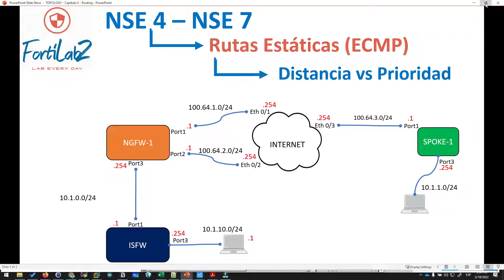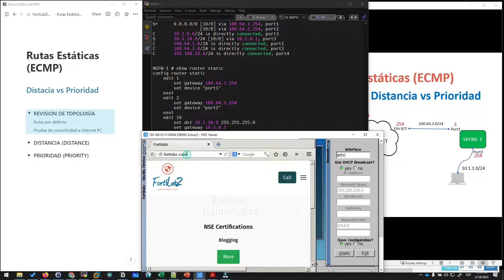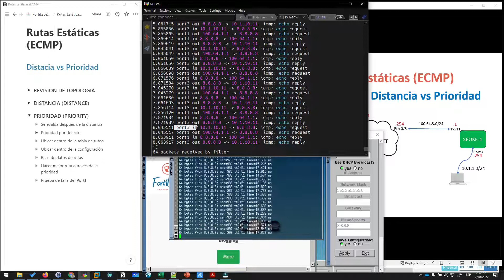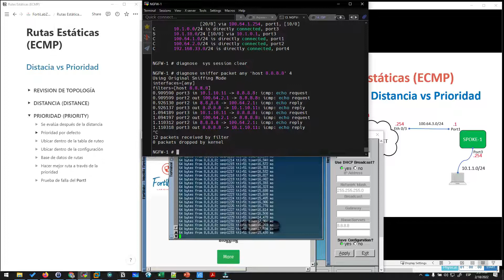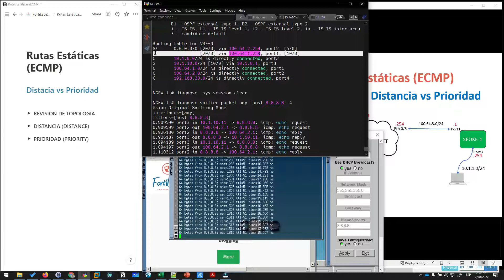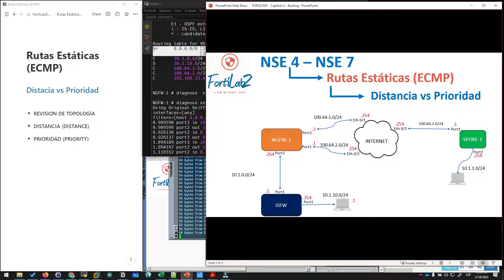RUTAS ESTATICAS (ECMP) - DISTANCIA vs PRIORIDAD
En esta ocasión vamos a abordar los dos parámetros que se utilizan en FortiOS para decidir la mejor ruta, hablando específicamente de rutas estáticas.

Espero les sea informativo.